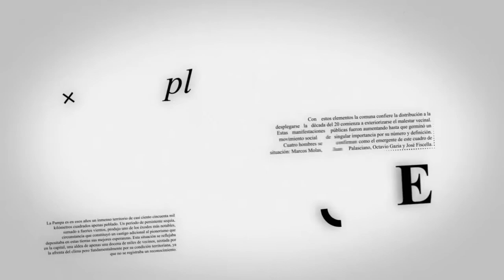Rol de la oposición dentro de las empresas SAPEM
Leña Savioli - Bloque 1 - Programa emitido 23 de noviembre de 2022
Participaron:
Hugo Pérez - Director de Pampetrol
Diego Sallaberry - Director de empatel